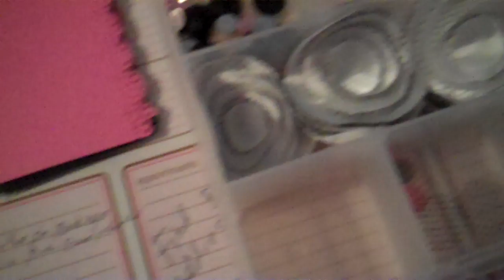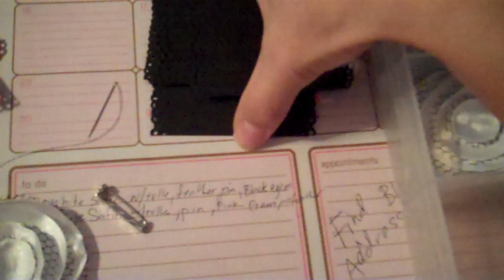Day 17 of 31 Days Challenge/Goal with Marion-Part 1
Here are some lollipop flowers that Ive been working on for an order. Stay for part 2 of me completing it.  TFW